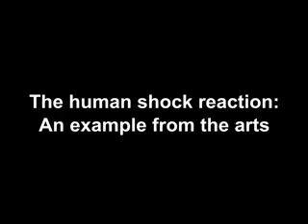Freeze Response when a Possum is Playing Dead